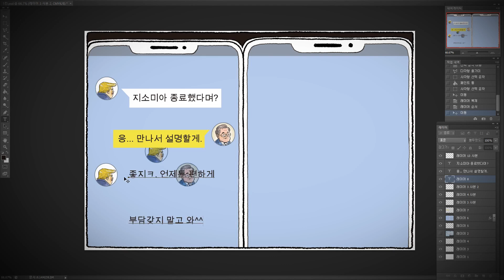[한겨레그림판] 8월27일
2019년 8월27일 한겨레 그림판. 권범철 기자의 시사만평 한겨레 그림판 그리는 과정을 실시간 캡쳐해 타임랩스 기법으로 제작했습니다.